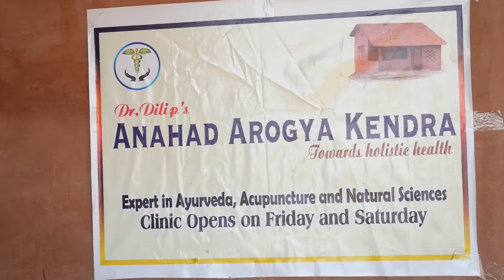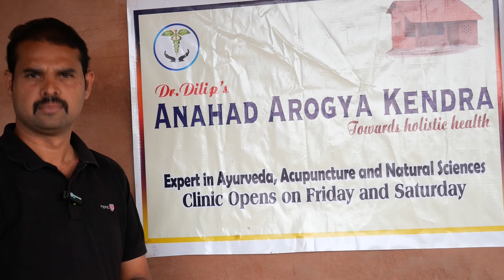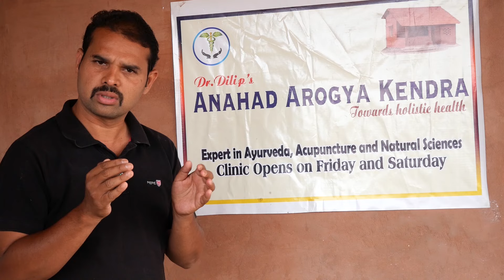Why Ayurveda disapper|98488 28808| ఆరోగ్యమే మహాభాగ్యం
డా. దిలీప్‌కుమార్‌ 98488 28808, అనహద్ ఆరోగ్య కేంద్రం
ఆయుర్వేద, సహజ వైద్య నిపుణులు డా. దిలీప్‌కుమార్‌తో ముఖాముఖి
ఆహారం-ఆరోగ్యంపై అవగాహనకోసం ఆరోగ్య భాగ్యం కథనాలు

అనారోగ్య భారత్‌
రోగాలకి కేంద్రంగా దేశం
రోగిలేని ఇల్లు, రోగంలేని గ్రామం ఉందా?

వ్యాధులు ఎందుకు పెరుగుతున్నాయి?
వైద్యంలో లోపమా?
జీవనంలో మార్పులా?

రోగాల నుంచి విముక్తి లేదా?
శాశ్వత పరిష్కారం లేదా?
ఆరోగ్య భాగ్యం పంచే వరుస కథనాలు జైభారత్‌లో...

Jai Bharat Jai Kisan
# SR Sundara Raman
# Sundara Raman Natural farming